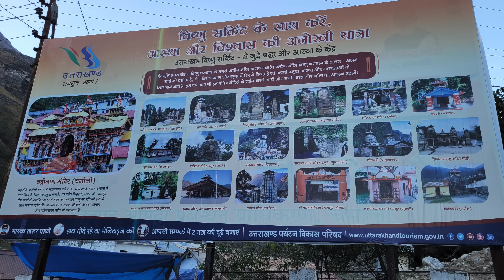BADRINATH KEDARNATH Yatra | Badrinath Drone Shots | Badrinath बद्रीविशाल के दर्शन | EP4 Part2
बद्रीविशाल के दर्शन  -
Hello friends welcome to my Channel Blogger In Me, this was my second visit to Badrinath since I have started Vlogging and this time also I could able to get a direct entry inside the premises and had a chance to celebrate the Live Darshan of Badrivishal. From that moment and visit only I have taken out some memories. Please share your thoughts about the same.

0:00 Precap
0:38 Badrinath Timelapse & Drone Shots
2:16 First Darshan of Badrinath
2:43 Badrinath Temple Drone Shots
3:10 Cinematic Shots and Long Queue
4:28 My Turn for Darshan & some more Drone Shots
5:19 Badrinath Market View

Kumaonwale
Kumaon wale uttarakhand travel vlog
uttarakhand 4k drone
most beautiful trek in uttarakhand
solo camping uttarakhand
kumaon travel blog
kumaon tourist places
uttarakhand best places to visit
camping in uttarakhand forest